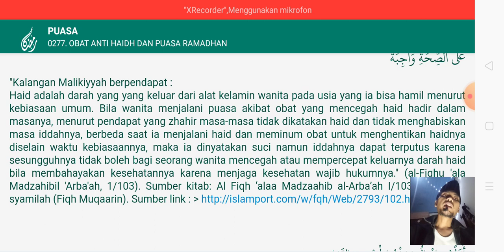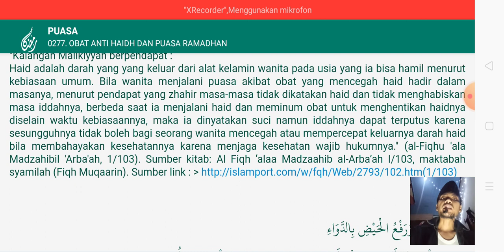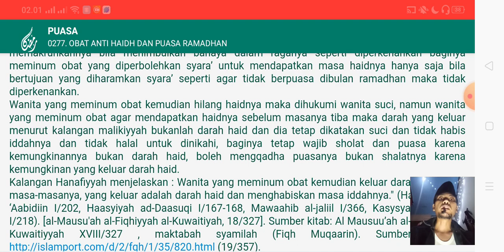bolehkah minum obat anti haid agar bisa puasa penuh satu bulan Ramadhan